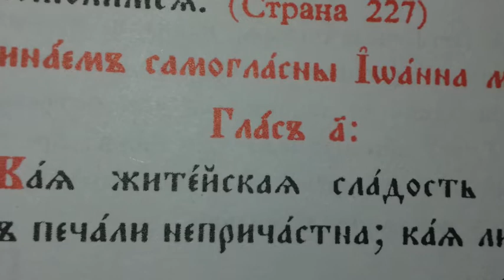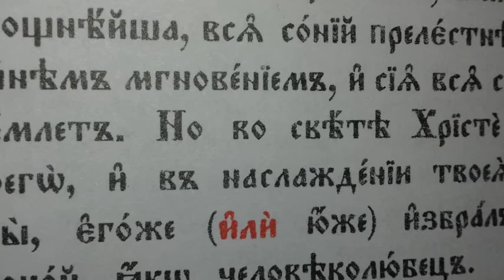Погребна стихира св. Јована Дамаскина глас 1. на српском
Стихира Св. Јована Дамаскина, глас 1. самогласно

Која то сладост живота остаје нетакнута тугом?
Која то слава на земљи оста непроменљива?
Све је од сенке слабије, све је од снова варљивије;
у трен ока, и смрт све ово узима.
Него, у светлости, Христе, лица Твојега,
и у наслађењу Лепотом Твојом,
упокој кога си изабрао, као Човекољубац.